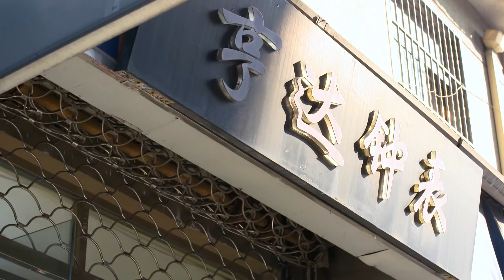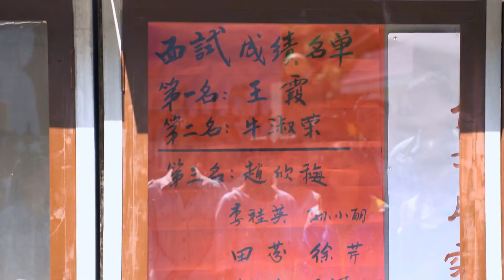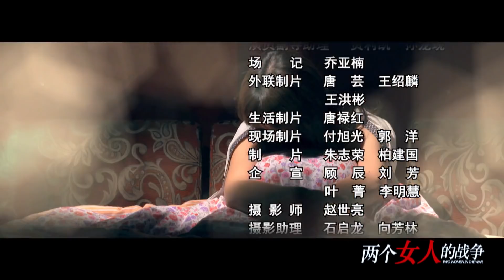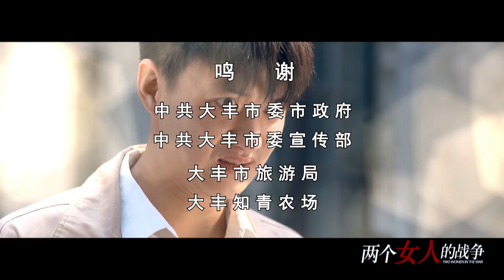《两个女人的战争》HD 第十二集（柳岩、毛林林、周一围主演）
剧情简介：牛、赵两家是互相帮衬的好邻居。知识青年上山下乡的风潮席卷城镇，牛淑荣和赵欣梅向家人表示了要上山下乡的决心。在黑山屯，她们共同爱上了英俊的知青模范齐伟。三人的感情关系此消彼长，不断受到外界的催化，牛淑荣和赵欣梅也因此互生芥蒂。进厂以后，面对百废待兴的局面，牛淑荣和赵欣梅共同努力，使得工厂扭亏为盈，她们也因此成为女工心目中的英雄，不过感情上的矛盾却一直没有化解，一直到齐伟因意外逝世，牛淑荣和赵欣梅的子女齐胜男和牛争彼此相爱，两个女人才悟出了生活的真谛。